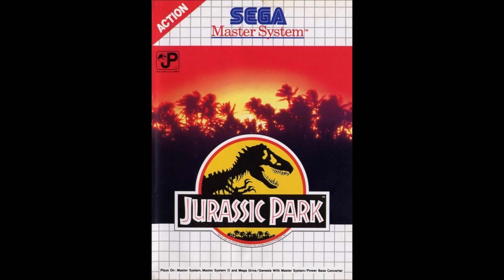Jurassic Park Sega Master System 13 - Final Car Scene